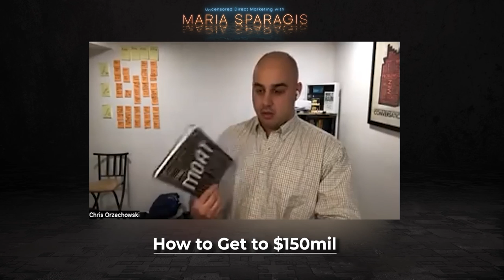Use X Advertising to MAKE MILLIONS | with Chris Orzechowski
Meet Forbes' $100+ Million Copywriter", Chris Orzechowski. From wrestler to million-dollar-making marketing expert, we pick his brain on how to get to that million-dollar milestone. But more importantly, we get the ins-and-outs of X advertising—what it looks like, how it works, and who to target.